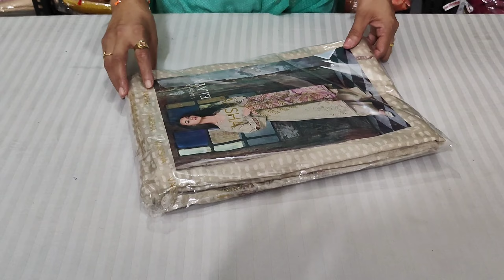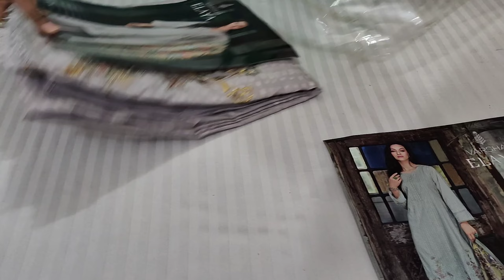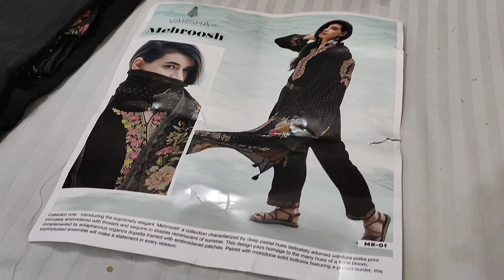Varsha Brand खूबसूरत पार्टी वियर सुट्स || 7404615590